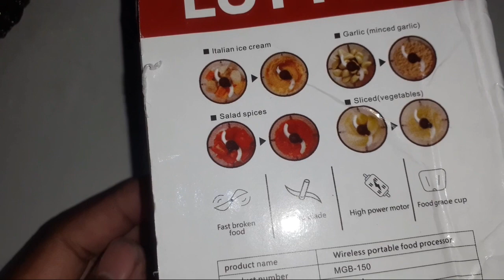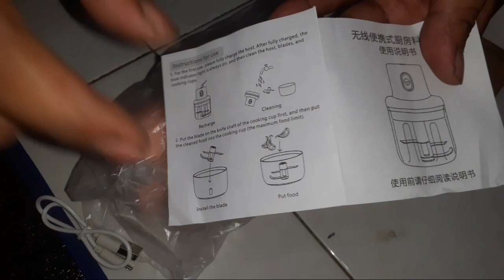Blender Portabel Elektrik Tanpa Kabel / Mini Chopper 250ML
Product name: Blender Portabel Elektrik Tanpa Kabel / Mini Chopper 250ML

1. TANPA KABEL & WATERPROOF

2. Design aman nyaman untuk digunakan.

3. Material berkualitas aman food grade untuk memasak, food-grade SUS304 stainless steel blade , gampang di bersihkan , dan aman untuk pemakaian bahan masakan panas.

4. Komponen yg dapat di lepas, dapat dibilas langsung.

CARA PAKAI

1. Charge sampai penuh (sampai lampu biru menyala) , bersihkan chopper.

2. Pasang pisau chopper , masukan bahan yang akan di haluskan sesuai takaran jangan terlalu banyak atau chopper susah bekerja.

3.Tutup chopper dengan aman baru dinyalakan.

4. Haluskan makanan sesuai keinginan.

INDIKATOR LAMPU

1. Merah : lagi proses charge

2. Biru : full charged

3. Tutup pengaman dinyalakan : Lampu biru kedip 5 kali

4. Tutup pengaman di matikan : Lampu biru dan merah kedip masing2 2 kali

5. Dalam pemakaian : lampu biru nyala 30 detik

6. Habis baterai : lampu merah nyala 10 detik

KELENGKAPAN

1 x buku Manual

1 x Portable Blender

1 x USB Cable